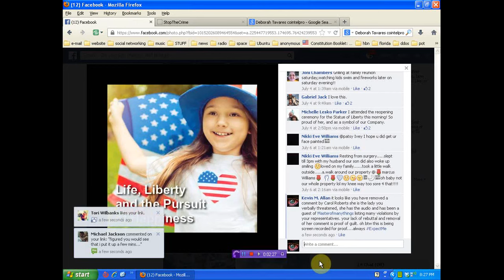Liberty Mutual hiding evidence of human rights violations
We must send a clear message to all corporations who would take advantage of our elderly or defenseless please help me by telling Liberty Mutual they suck via their Facebook photo you saw
I have been trying to expand my efforts and work is at a minimum. If you have found me worthy please help support my efforts. you can help in 3 ways
3) copy and paste this message on twitter or facebook = ‪#‎Masterofmanythings‬ ‪#‎Activist‬ worthy of your support